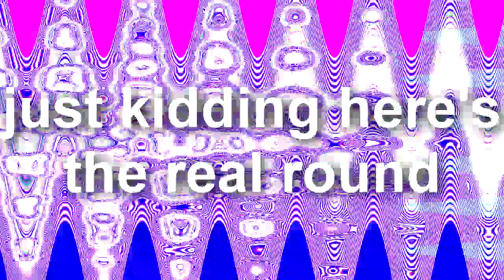boredom video 1050 with no sneek peeks or chocolate pudding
Carterkeown on computer for real!